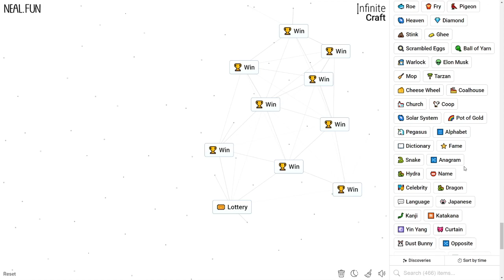How to Make a Win in Infinite Craft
How to Craft a Win in Infinite Craft